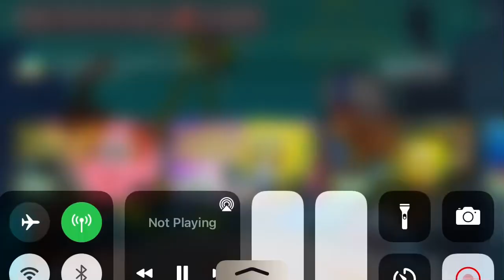8 Times Patrick Broke the law 🚨 Spongebob Squarepants Episode #9